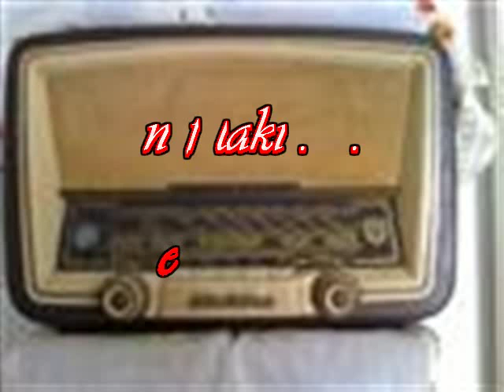K.ΠΟΛΥΧΡΟΝΟΣ - Μ. ΑΘΑΝΑΣΟΠΟΥΛΟΥ ΤΡΑΒΗΞΕ ΠΟΛΛΑ Η ΑΓΑΠΗ ΜΑΣ nefelaki